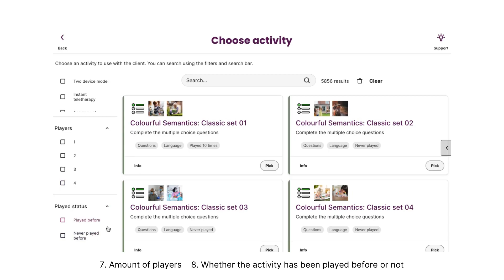Activity Library - How can you filter and search for an activity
Voca Quest is a digital speech and language therapy platform supporting professionals with a wide library of pre-built resources, the ability to provide remote therapy, create homework sessions, and assess and monitor their clients’ progress.